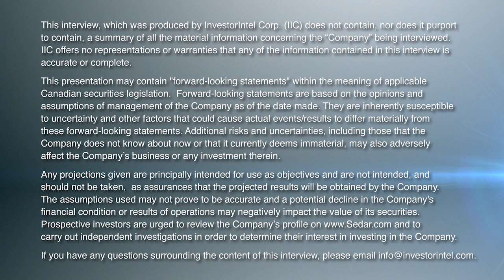Greg Fenton of Zentek on Customer Demand for its Innovative Antimicrobial Coating for HVAC Systems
In this InvestorIntel interview, Tracy Weslosky talks with Zentek Ltd.‘s (NASDAQ: ZTEK | TSXV: ZEN) CEO and Director Greg Fenton about an update on the commercialization of Zentek’s patented ZenGUARD™ antimicrobial technology.

With the ability to increase viral filtration efficiency of an HVAC (Heating, Ventilation, and Air Conditioning) filter by almost 5 times, Greg explains how a ZenGUARD™ coated HVAC filter is an incredibly safe way to improve indoor air quality and remove pathogens from the air without any additional energy requirements.

Although currently going through a regulatory approval process through Health Canada's Pest Management Regulatory Agency ("PMRA") in Canada, ZenGUARD™ has already received approval from another branch of Health Canada, indicating a high likelihood of approval from PMRA. Greg also discusses how ZenGUARD™ is seeing a growing demand from end users including filter manufacturers, provincial and municipal governments, and private sector customers.

About Zentek Ltd.

Zentek is a graphene technology company focused on the research, development, and commercialization of graphene-based novel products to give its commercial partners a competitive advantage by making their products better, safer, and greener.

Zentek’s patented ZenGUARD™ coating is shown to have 99-per-cent anti-microbial activity and to significantly increase the bacterial and viral filtration efficiency of both surgical masks and HVAC systems. Zentek’s ZenGUARD™ production facility is located in Guelph, Ont. Zentek’s second technology is the patent-pending ZenARMOR™ platform focused on corrosion protection applications.